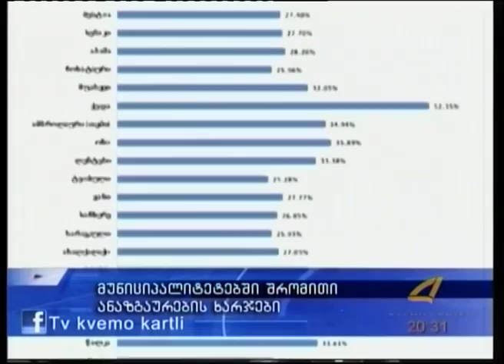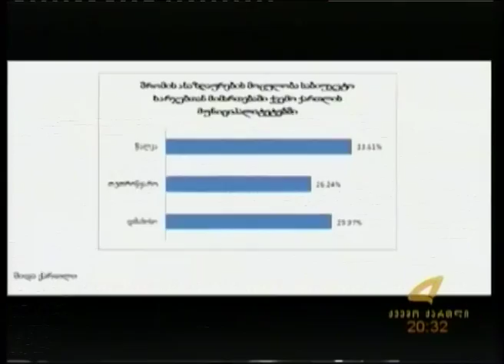მუნიციპალიტეტებში შრომითი ანაზღაურების ხარჯები 23 -06- 2016